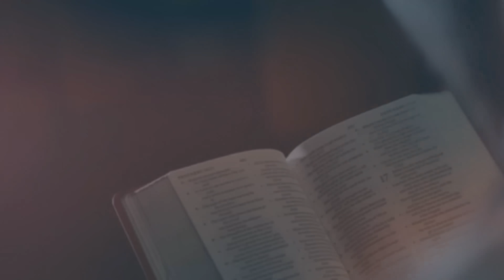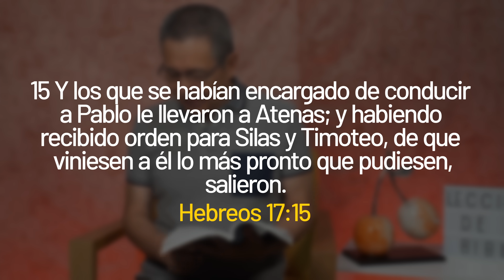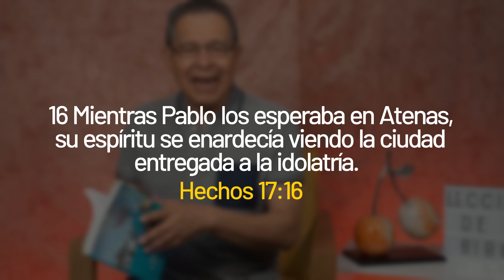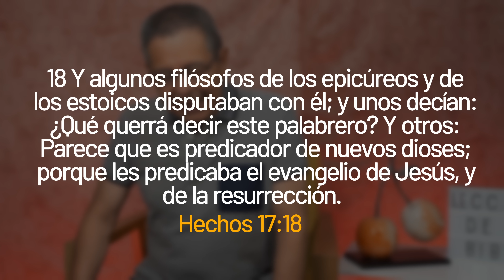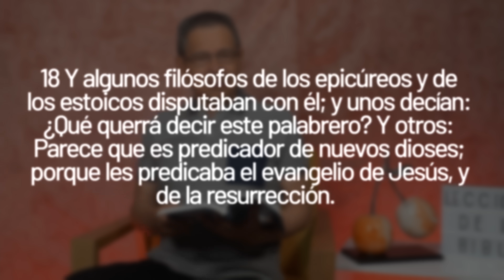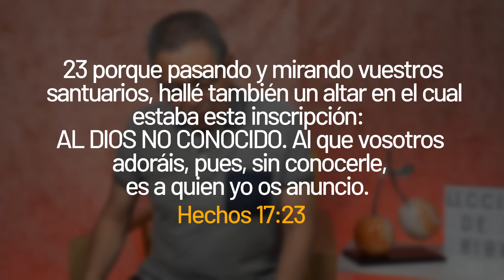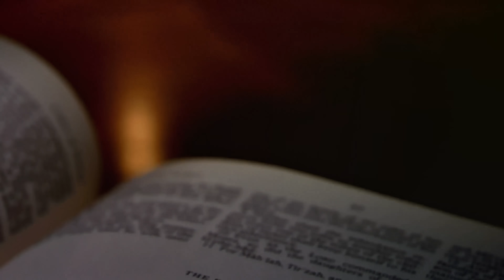DANIEL HERRERA | LECCIÓN ESCUELA SABÁTICA | DICIEMBRE 3-2023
114
Lección 10 | Domingo 3 de diciembre
UN HEBREO EN ATENAS

Lee Hechos 17:1 al 16. ¿Cómo terminó Pablo en Atenas y cómo respondió a lo que encontró allí?
La ciudad de Atenas estaba “llena de ídolos” (Hech. 17:16). Como Pablo conocía la historia de su propio pueblo y sus tendencias a la idolatría (a pesar de las interminables advertencias), estaba molesto por todos los ídolos que también encontró en Atenas. Sin duda, Pablo estaba motivado por la compasión hacia los atenienses, que morirían en sus pecados si no llegaban a conocer al Dios verdadero. En la actualidad, nuestras ciudades siguen llenas de ídolos, aunque sean menos evidentes que los que vio Pablo. Y, por desgracia, muchos creyentes pueden pasearse tranquilamente por una ciudad sin reaccionar en lo más mínimo ante sus ídolos. Sin embargo, Pablo tenía suficiente sintonía con el Espíritu Santo como para responder. A diferencia de otros creyentes que aún no comprendían que el evangelio es para todo el mundo, Pablo sabía que Dios
quería que los atenienses se salvaran junto con todos los demás. Comprendía que el concepto de misión global consistía en llevar el evangelio a los grupos de personas no alcanzadas de ninguna forma, incluyendo a los paganos idólatras, así como a los filósofos que atestaban las calles de Atenas. Por lo tanto, Pablo frecuentaba el mercado, donde se encontraba esta gente. Podríamos decir que formó el primer Centro de Estudios de Misión Global, donde utilizó el mercado con el fin de estudiar y probar métodos para llegar al corazón y la mente de esos paganos. Pablo sabía que no podía acercarse a los atenienses de la misma manera que se acercaba a los judíos o incluso a los gentiles temerosos de Dios. Eran personas cuyo punto de partida no era el Dios de Israel ni las obras que había manifestado en medio de la nación de Israel. Por más que estos conceptos y creencias fueran esenciales para los judíos e incluso para los gentiles temerosos de Dios, no
significaban nada para la gente que Pablo encontraba en el mercado ateniense. Por lo tanto, se necesitaba una estrategia totalmente nueva. En la actualidad, a menudo tratamos de llegar a personas cuyo trasfondo no tiene nada en común con lo que se ha dado en llamar “la herencia judeo-cristiana”. De allí que, como Pablo, tengamos que adaptarnos. Un abordaje que podría funcionar bien, por ejemplo, en Quito, podría ser inútil en Bangkok. ¿Qué tipo de ídolos adora la gente en tu sociedad y cómo puedes abrirles los ojos para que vean lo inútil que es todo eso?